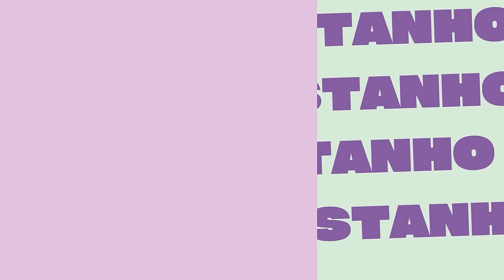MARINA PERSON [MTV, CINEMA E LEGADO] | SEM NOME PODE #06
O episódio de hoje sobre a carreira de Marina Person na MTV, como VJ, e o legado de seu pai Luís Sérgio Person.

Marina Person é diretora, apresentadora e atriz. Na televisão, trabalhou por 18 anos na MTV Brasil e por quatro anos na TV Cultura. Também apresentou programas no Canal Brasil e Arte1.  Atualmente Marina está engajada em duas séries de ficção, é uma das diretoras da segunda temporada de "De Volta aos 15", da Netflix, e a diretora geral de "A Queda de Abadiânia", uma co-produção Brasil/Portugal entre Ventre Studios,  Canal Brasil, Coral Europa e TVI.

REDES DO PODCAST:
Instagram e Tiktok:@semnomepodeoficial
HOST: @klarafgcastanho
CONVIDADA: @marinaperson

Realização: @brumiassessoria
Objetos de decoração: @makemimo
Mobiliário: @casa.grife

Ficha técnica
Produtores: Claudia Brum e Felipe Nogimi
Direção: Adriano Coelho
Roteiro e Pesquisa: Pedro Palaia
Ass Produção: Bruna Baldusca
Caracterizadora: Paula Vidal
Stylist: Rodrigo Grunfeld
Produção de Arte: Patricia Riceli e Jean
Still: Luiz Rebelato
Designer: Thaina Bastos
Edição: Novelo Produções